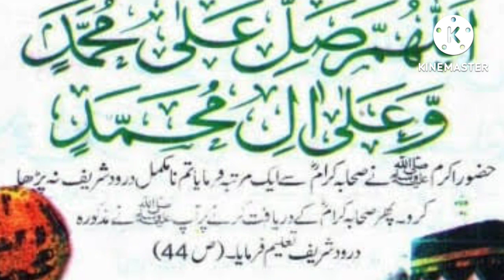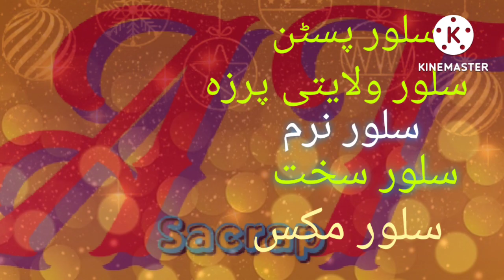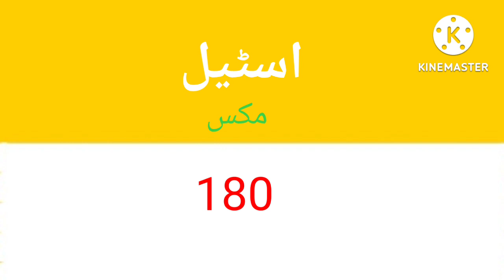Scrap rate today in pakistan | Dollar rate today in pakistan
dollar rate today in pakitan
scrap rate today
copper scrap rate today